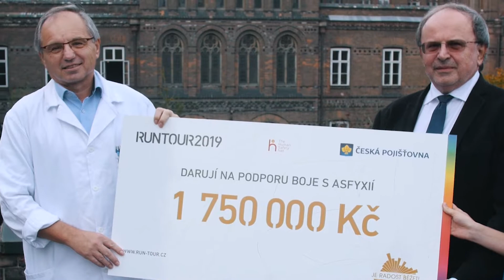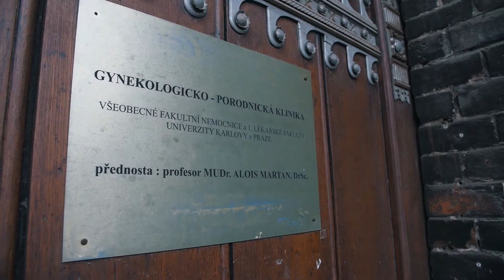RunTour společně s Českou pojišťovnou vybrala 1 750 000 Kč na podporu boje proti asfyxii v ČR!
Do porodnice U Apolinář poputuje letos rekordní šek na 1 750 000 Kč, který jsme společně s Českou pojišťovnou, ale hlavně s vámi - běžci - vybrali v letošním roce na RunTour. Za tuto částku se koupí speciální monitor STAN 41, který pomůže spoustě maminkám a miminkům v boji proti asfyxii (nedostatečný přísun kyslíku) při porodu. Moc vám všem děkujeme!